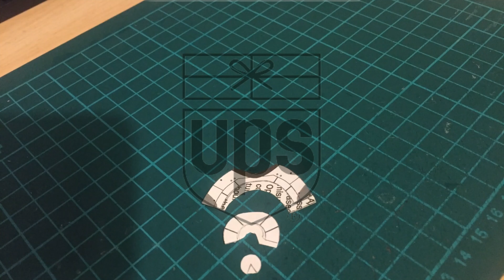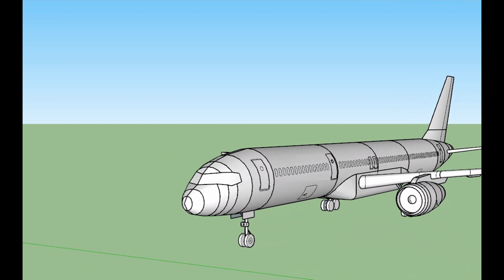Papercraft 757F UPS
Another one, This time using an new design of the mighty Boeing 757.
My friend Arcen designed this, And was detailed by GaJet, and then repainted by me :)

Bye~